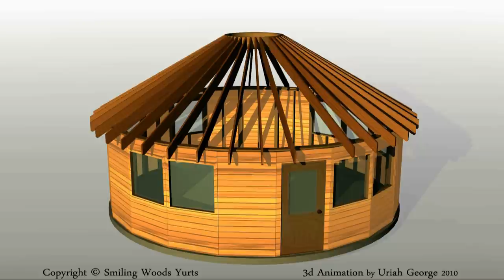Smiling Woods Yurts - Assembly Video Demonstration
If you are looking for a 3d animation or model of similar quality or complexity, to promote your business or project or to prototype a design, please contact Uriah George... E-mail: , subject : 3D ANIMATION REQUEST.

Competitive pricing hourly or I can bid by the project! Also willing to work with Non-disclosures.